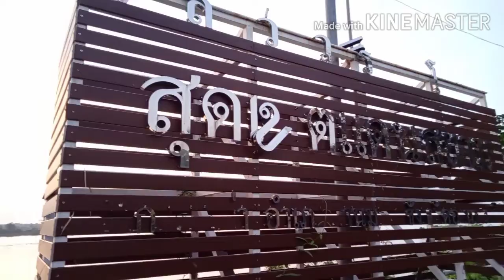พระอาทิตย์ขึ้นที่ริมโขง บ้านโคกสารท่า อ.ชานนุมาน จ.อำนาจเจริญ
อีสานบ้านนา ปลาน้ำโขง